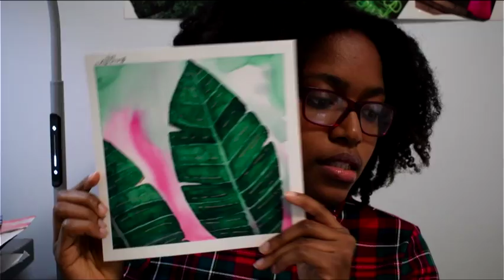What I Learned After 30 Days of Painting with Kimberly Ferguson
Hello, I'm Kimberly Ferguson, an artist who primarily works with watercolor, acrylics, and printmaking. This video is about what I learned after 30 days of painting. I learned quite a few things in a month and thought I would highlight some takeaways.

Etsy Shop